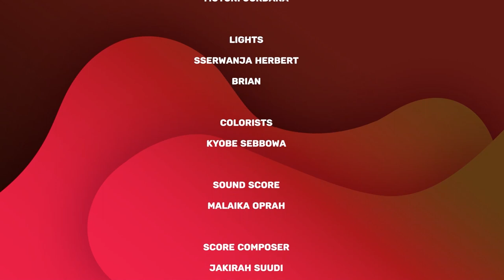🔴Gwebayodde ebigere yandiffa - Atabuse lwamukka// Baguma episode 46